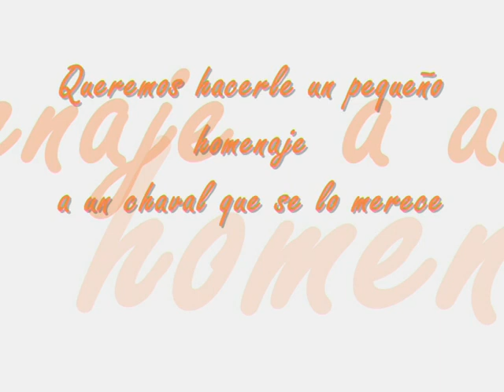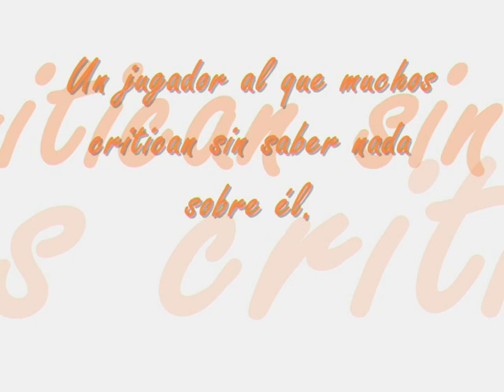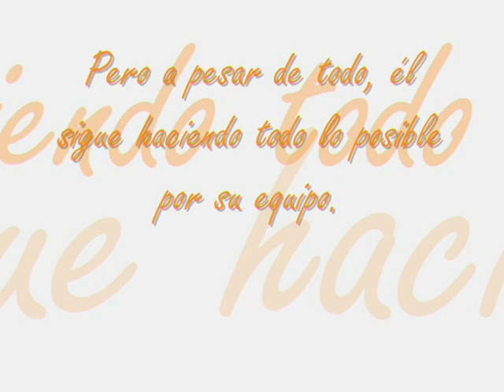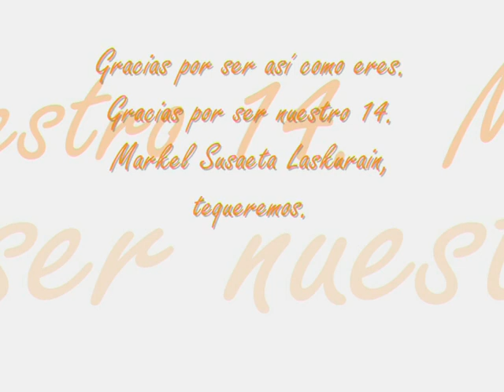Markel Susaeta, Gracias por ser así.